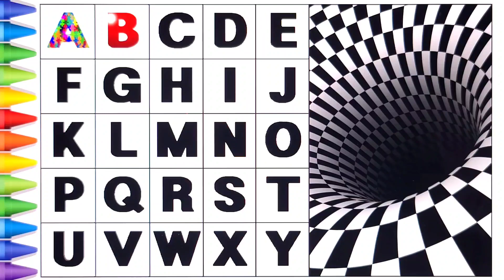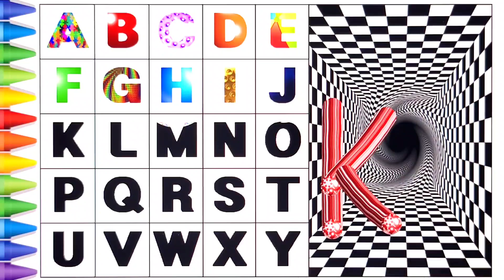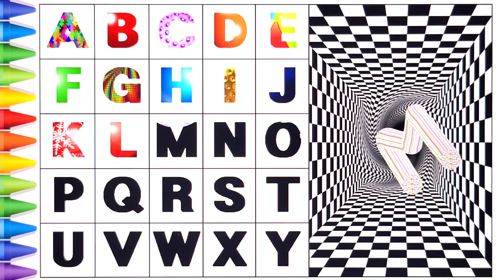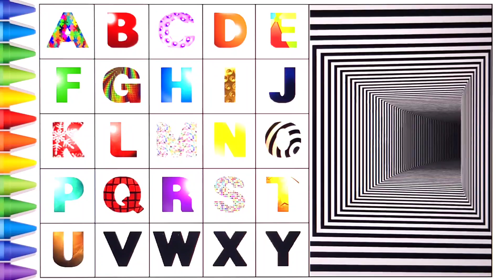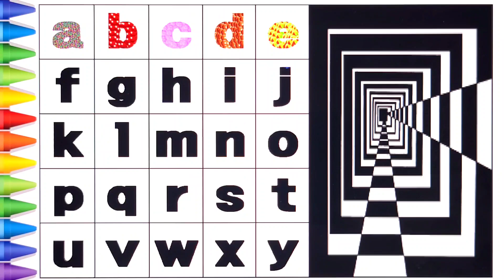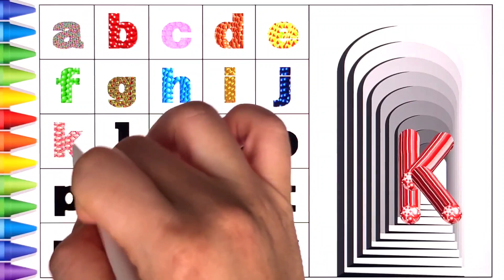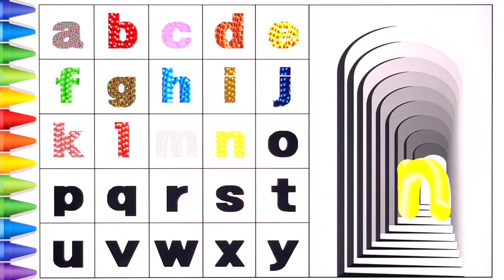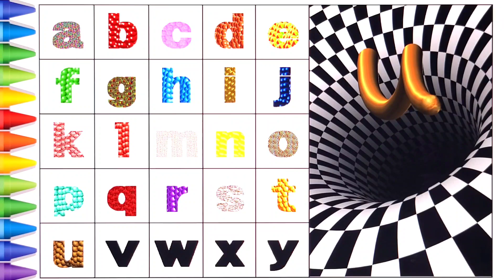[알파벳 놀이] 유아와 어린이를 위한 ABCD 대문자 A부터 Z까지 따라 쓰기 | Kids Alphabet A to Z | Bacchon abcd | a for apple